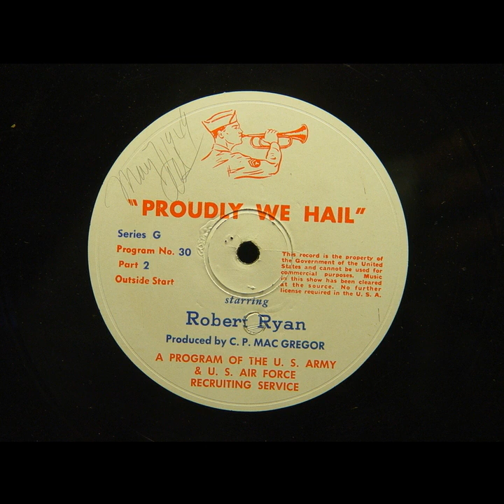Proudly We Hail - That Men May Live (#030) [Robert Ryan]